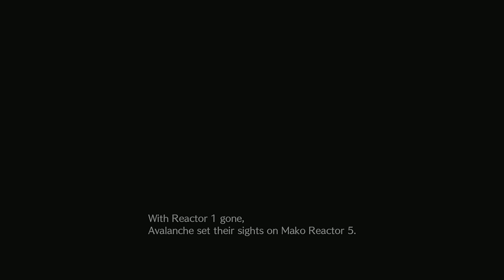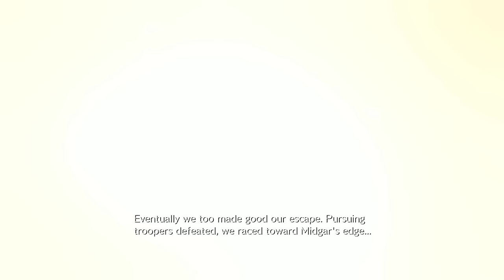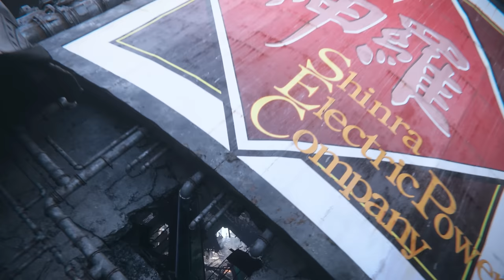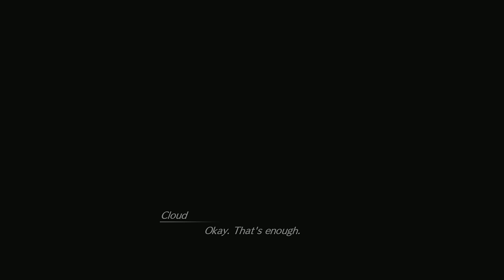Final Fantasy 7 Rebirth - Let's Play Part 1: Fall of a Hero